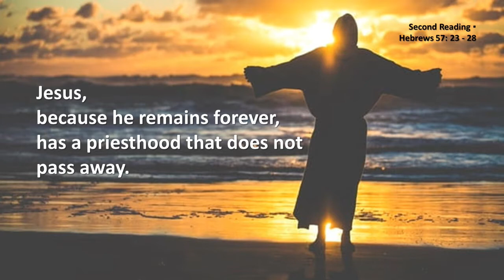2021 10 31 0800 FrGerry Homily